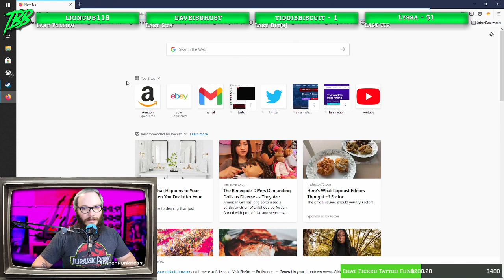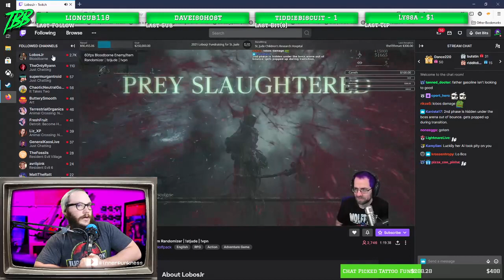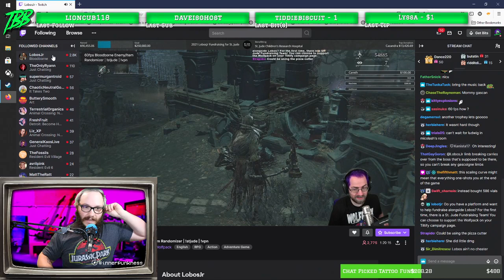Alien Isolation Revisit Day 2